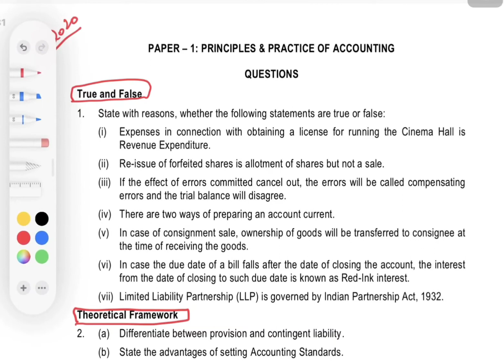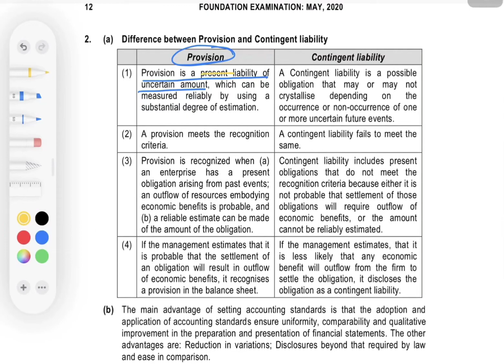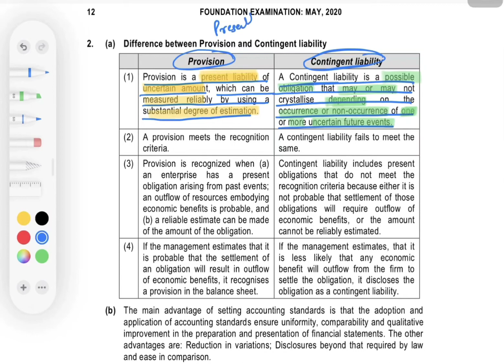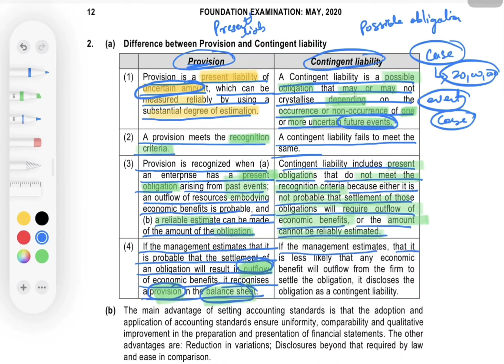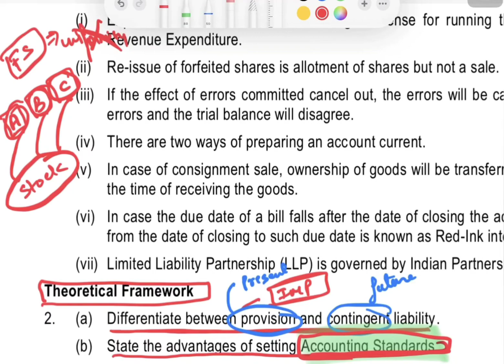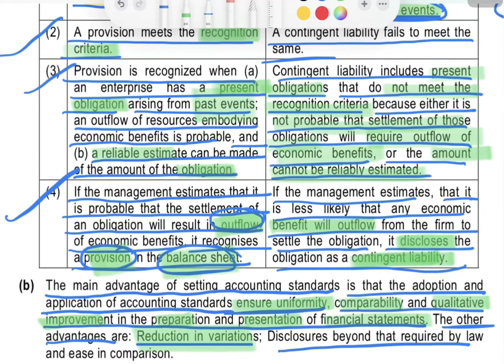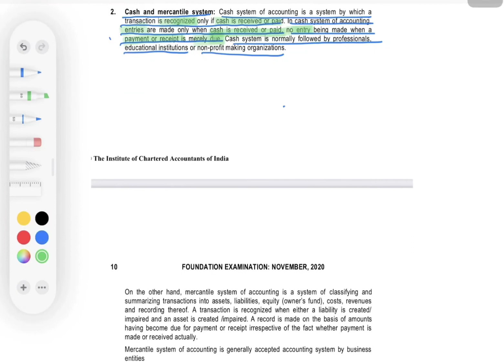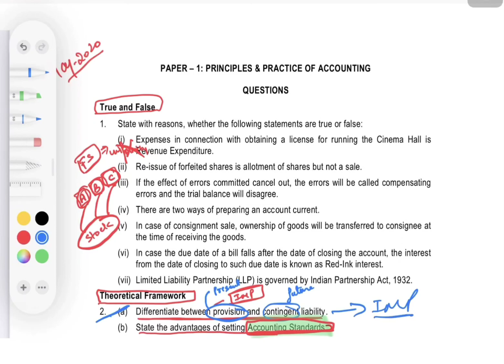CA Foundation|| RTP || Accountancy || Theoretical framework || May 2020| Nov 2020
Hello Everyone.

This video is for the students of CA Foundation.

In this video I discussed Theoretical Framework of May and November 2020 RTP.

Please Join telegram group to help each other...

Join Instagram for Motivational Quote, Vocabulary And much more.